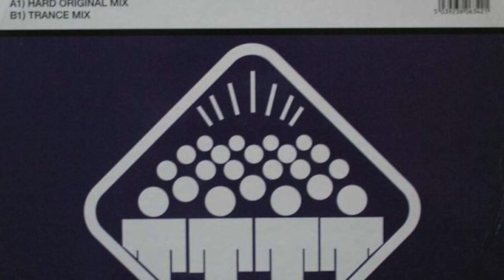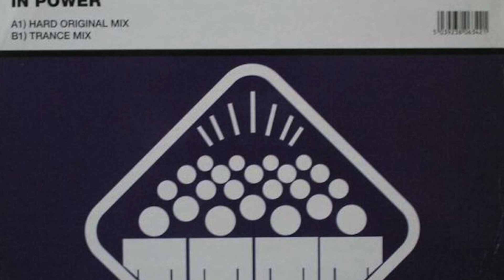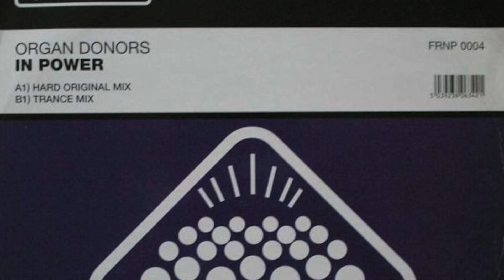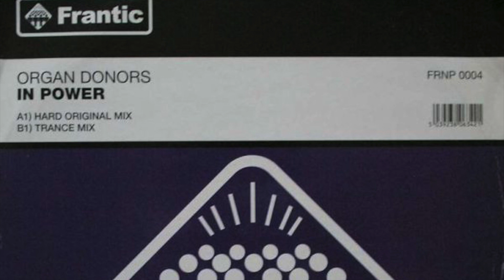Organ Donors - In Power (Hard Original Mix) (HD)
Organ Donors - In Power (Hard Original Mix) (2001)